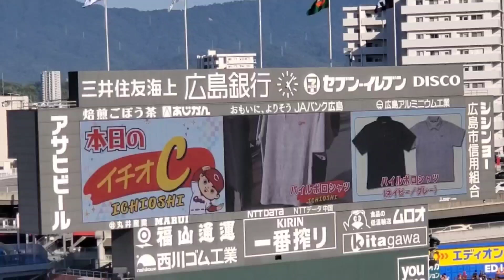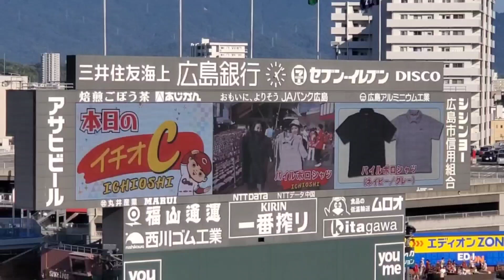20240812 本日のイチオC！おすすめグッズの紹介 広島東洋ｶｰﾌﾟ主催試合 イチオシ@MAZDA Zoom-Zoom ｽﾀｼﾞｱﾑ広島･ﾋﾞｼﾞﾀｰﾊﾟﾌｫｰﾏﾝｽ